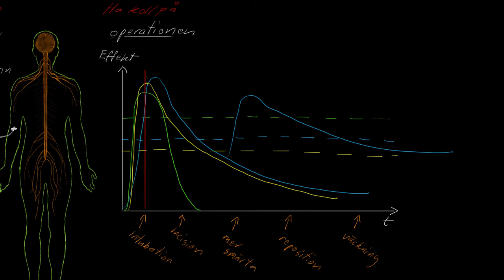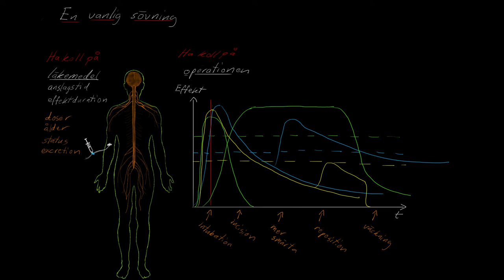Anestesins grunder: En vanlig sövning